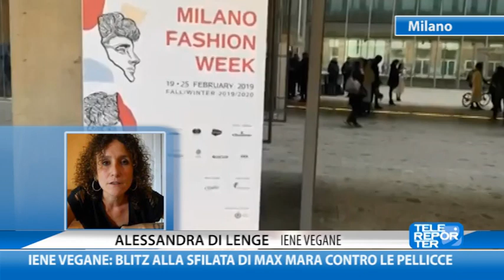Iene vegane: blitz alla sfilata di Max Mara contro le pellicce